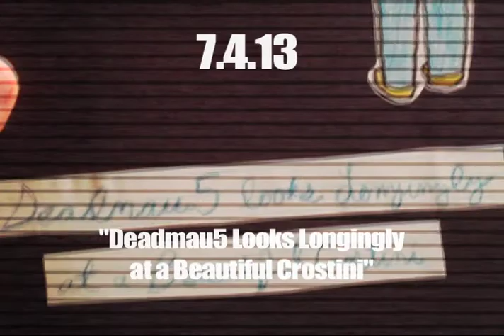DAD #185: Deadmau5 Looks Longingly at a Beautiful Crostini